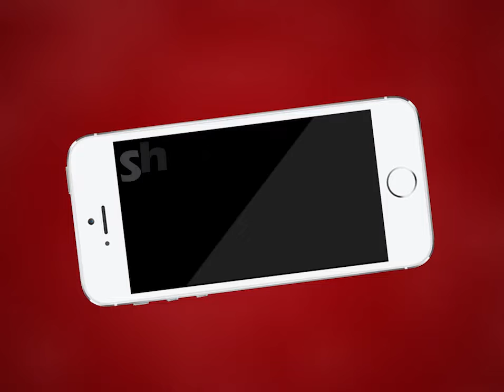AJMER NEWS | अजमेर रेलवे परिसर के समीप हुई मोबाइल चोरी की घटना | MTTV INDIA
अजमेर रेलवे परिसर के समीप हुई मोबाइल चोरी की घटना
जीआरपी ने घटनाओं पर अंकुश लगाने के बजाय पीड़ित को किया परेशान
ऐसी घटनाओं की वजह से ही नहीं जीत पाई पुलिस प्रशासन जनता का दिल
पीड़ित को नही दिखाए सीसीटीवी फुटेज